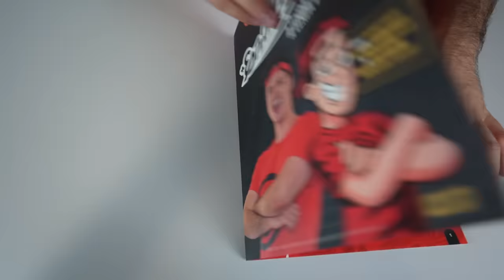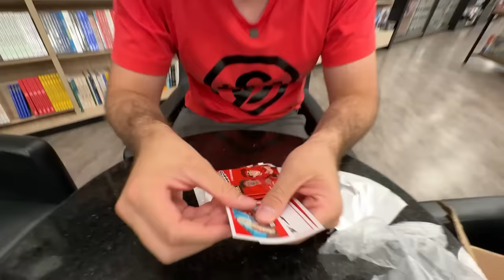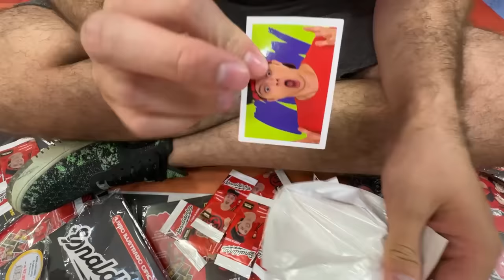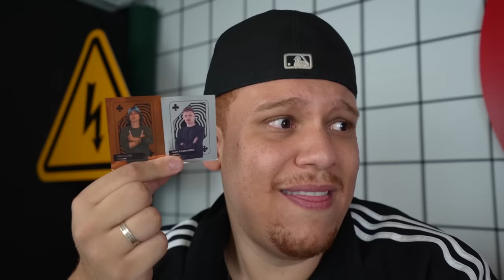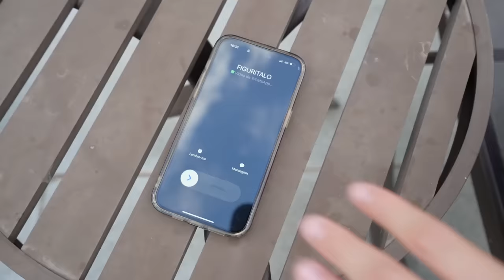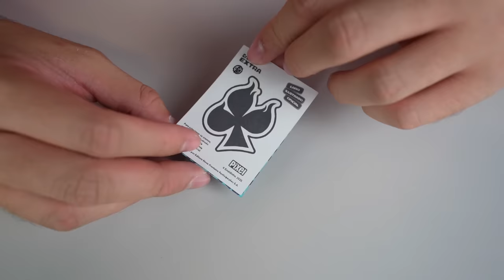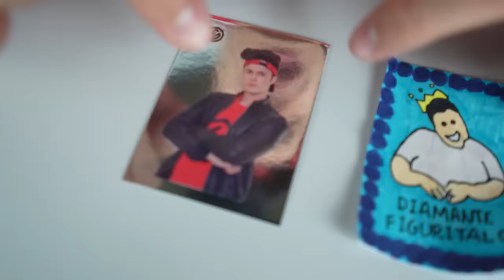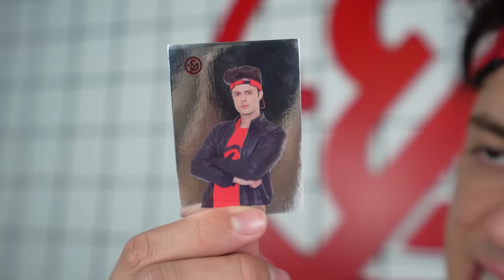A LENDA É REAL! ENCONTREI UMA FIGURINHA LENDÁRIA DIAMANTE!